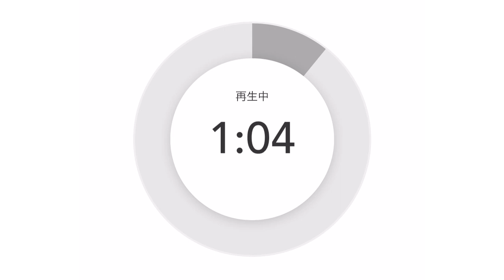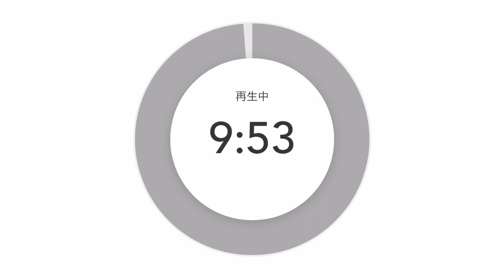抱負ランキングを男女別で発表‼️